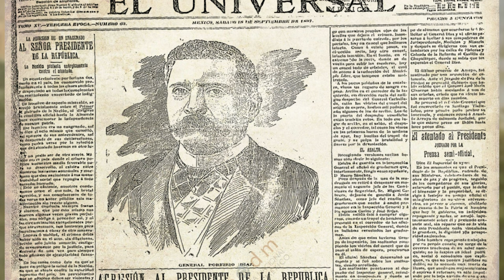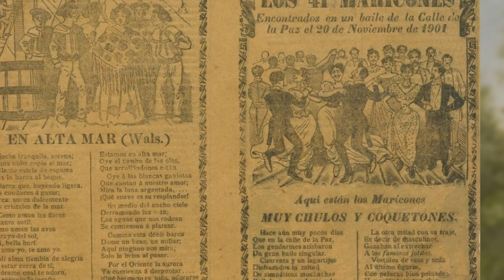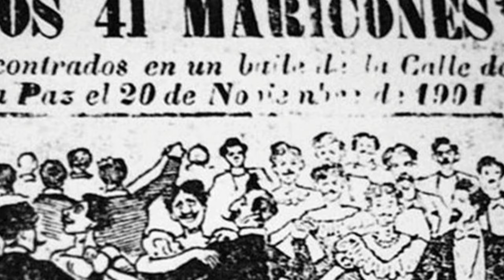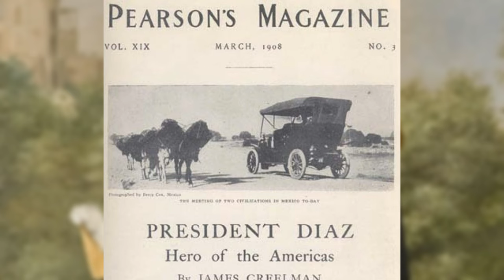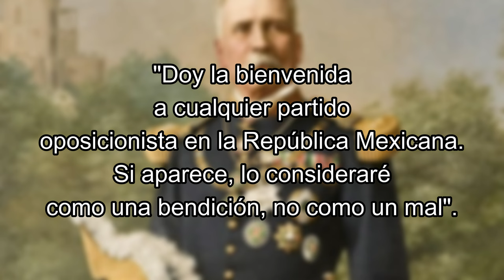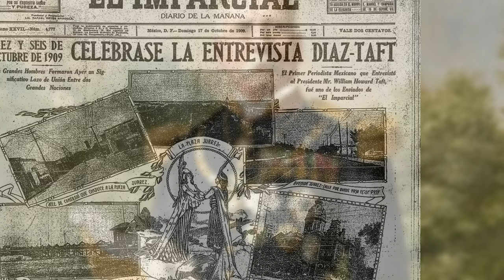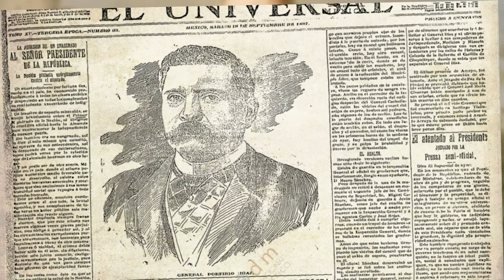4 Acontecimientos Importantes Que Vivió Porfirio Díaz - México Historiador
Encuéntranos en Facebook como: México Historiador o @MexHist2021
Encuéntranos en Twitter como: México Historiador o @MexHist2021
Encuéntranos en Instagram como: México Historiador o @mexhist_2021.